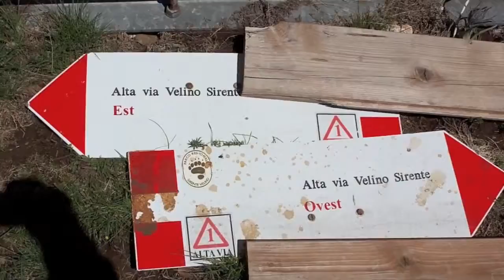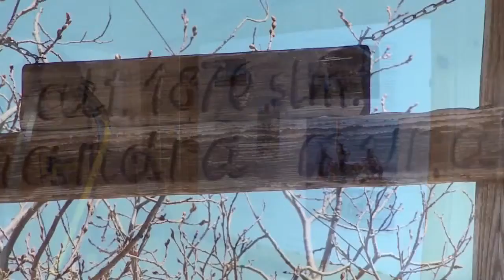Lupacchiotti sul Sirente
Rifugio La Vecchia - 05/05/2011 - Video di Piero